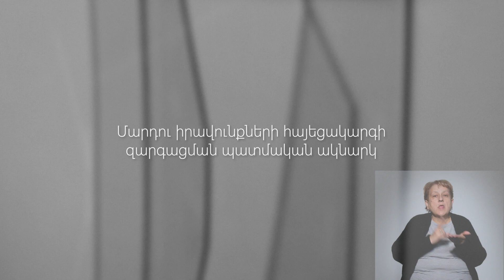Մարդու իրավունքների հայեցակարգի զարգացման պատմական ակնարկ | Եղիշե Կիրակոսյան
Մարդու իրավունքների հայեցակարգի զարգացումը շատ սերտորեն կապվում է իրավական մտքի պատմական զարգացման շրջափուլերի հետ։ Մարդու՝ հասարակության մեջ տեղի, ինչպես նաև պետական իշխանության հետ հարաբերակցության հարցերի մասին պատկերացումները հնագույն ժամանակներից եղել են ականավոր մտածողների և իմաստասերների ուշադրության կենտրոնում։

«Մարդու իրավունքներ» գիտակարգի հաջորդ թողարկման մեջ Եղիշե Կիրակոսյանը ներկայացնում է մարդու իրավունքների զարգացման պատմությունը` անտիկ ժամանակաշրջանից մինչև մեր օրեր: